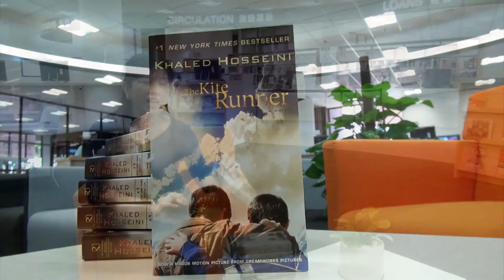Read@PolyU Majorie Yang, PolyU Council Chair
The Hon Marjorie Yang, JP, Council Chair of PolyU, invites you to join the Read@PolyU Programme organized by the PoyU Library.  Join us to read the common book "The Kite Runner" by Khaled Hosseini.